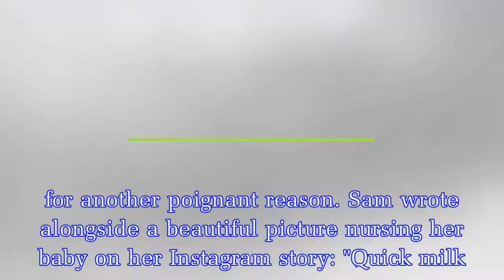Sam Faiers joins Luissa Zissman in Dublin for baby Clementine's christening and shares sweet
Sam Faiers joins Luissa Zissman in Dublin for baby Clementine's christening and shares sweet breastfeeding snap: 'Quick milk stop!'
Sam Faiers has jetted to Dublin with Luisa Zissman for the christening of Luisa's daughter Clementine.The best friends were spotted looking glamorous in the Irish capital and exiting a taxi with their